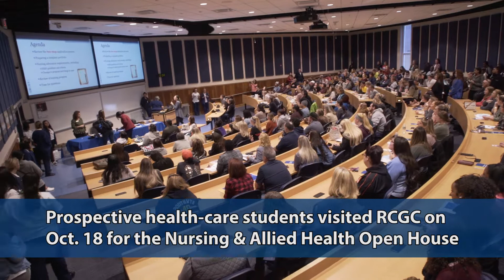Nursing & Allied Health Center Open House 2018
Prospective health-care students visited RCGC for the 2018 NAH Open House.